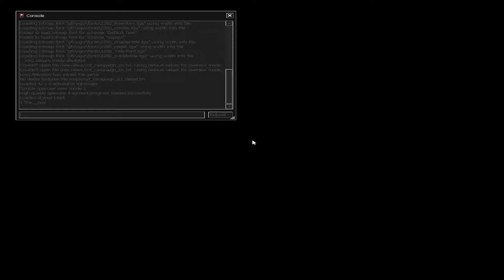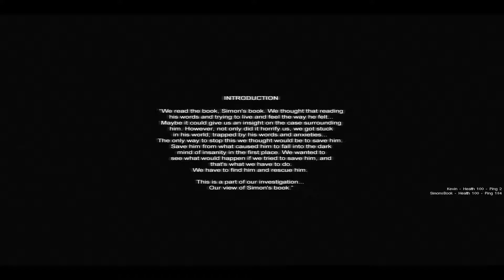Cobolt & Friends Try: Cry Of Fear| We freddis, jasons, and bobs!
Me and my friend Kevin try out Cry Of Fear for fun! and he it is, the long awaited video, people have waited 3 seconds for this video, and by people i mean no one...
ಥ_ಥ